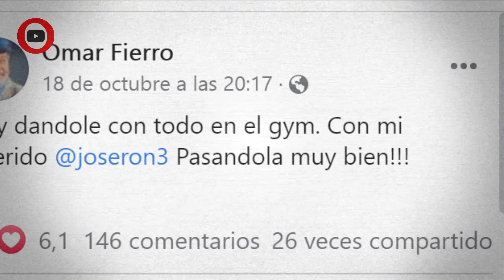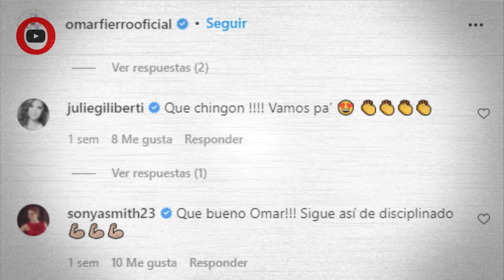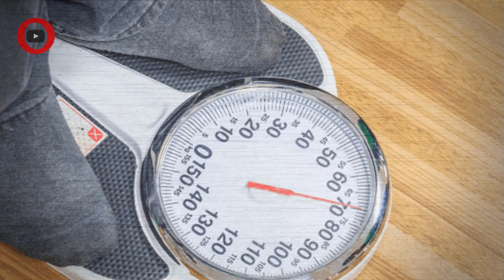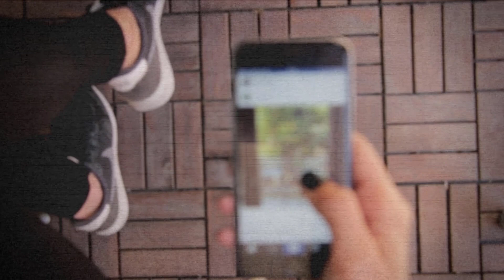El Galán Que Se Negó a Un Amorío Con Verónica Castro Ahora Necesita Una Protesis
Omar Fierro tuvo que bajar 83 libras en casi 3 meses tras recibir una advertencia de muerte. Una recomendación médica y un papel en una nueva telenovela obligaron a Omar Fierro a tomar cartas en el asunto de su peso. Su doctor le había advertido que de no bajar, podría morir. Hoy luce totalmente distinto.